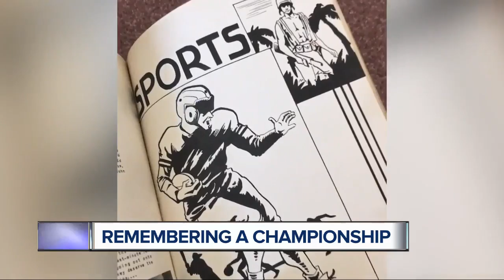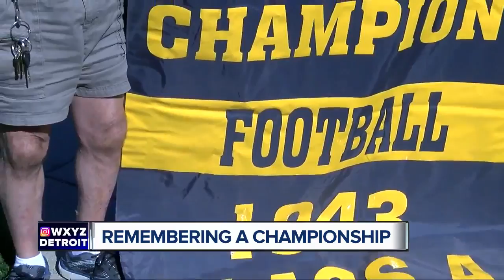Fordson championship banner given to local legend